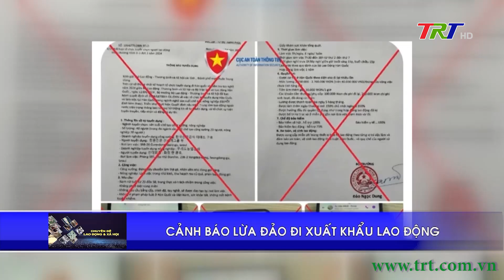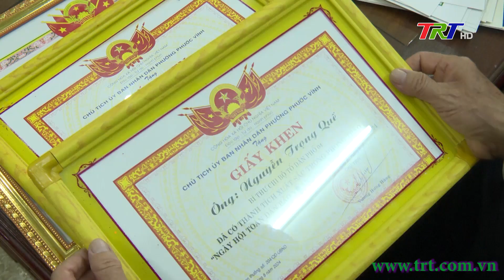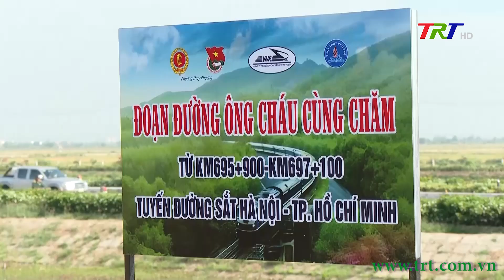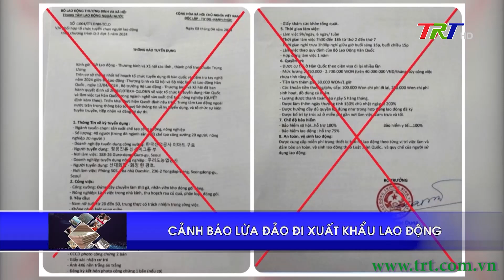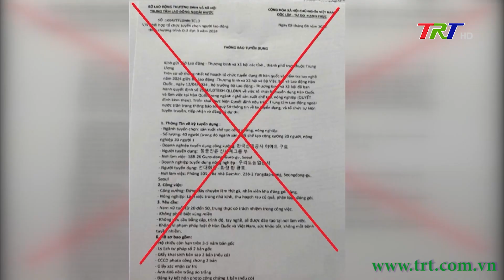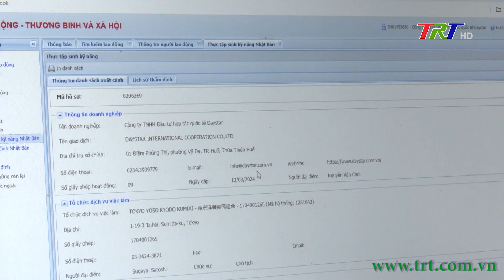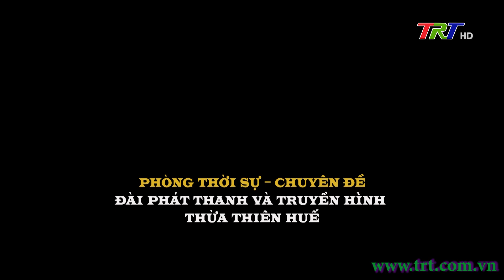Lao động & Xã hội (21/10/2024)